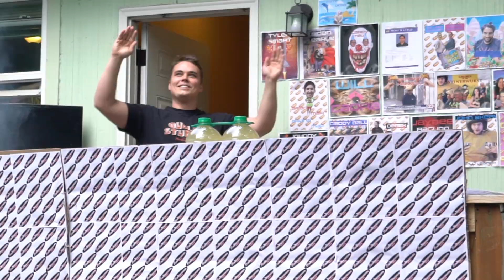Gullet Stuffer 2018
Thanks to all who made this event possible!

Amateur Champion - John Akers (6 2/3)
Professional - Matt Kelly (10)

T Shirts by HaleyTofu
Gullet Stuffer Lettering by Mike DeRosia
Filmed by Will Green and Ben Lucke

Amateur Contestants:
Carey Neu
Alea Campbell
Sarah Nowak
Colleen Donovan
Ariana Mafi
Mackenzie Gaddyball
Derek Allen
Kelsey Samposn
John Akers

Pros:
Johnny Esteban
Jeffery Harrell
Matt Kelly
Matt Dioso
Aidan Earle
Will Cadra
Jaybee Ragudo

Officials:
Jules Bojorquez
Morgan McDougal
Corbin Souffrant
Emmelene Guzon
Kelli Diane
Spencer Burns